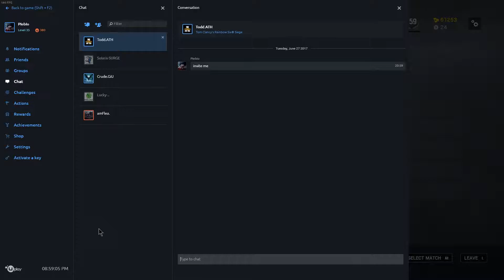Fletches eye problem